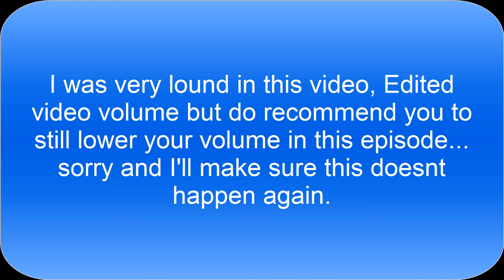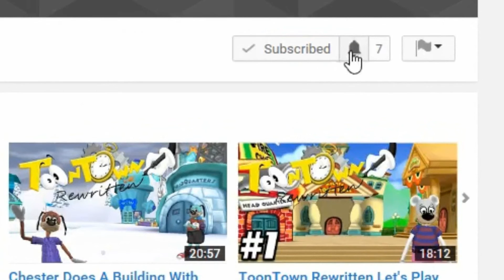ToonTown Rewritten Episode #3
Welcome back to TTR and I'm over here just yelling at poor cog battling.

IM AM NOT THE CREATOR OF THIS SONG! ALL RIGHTS TO GROVERTTC